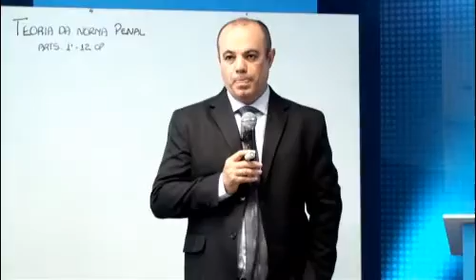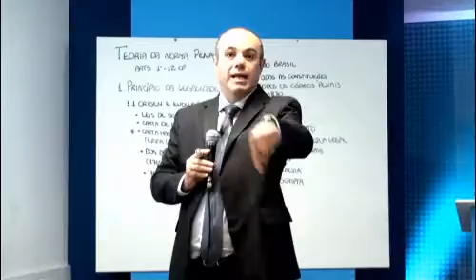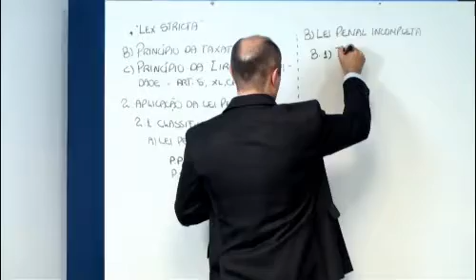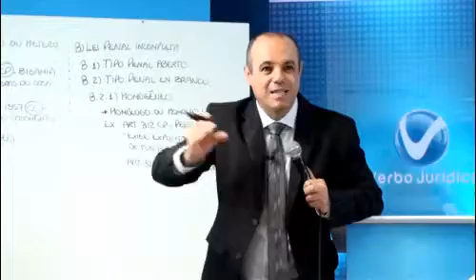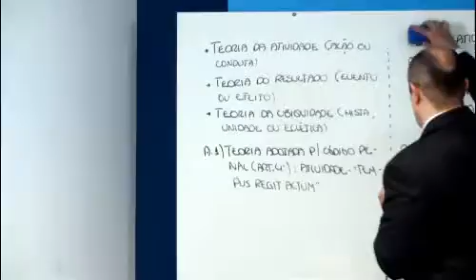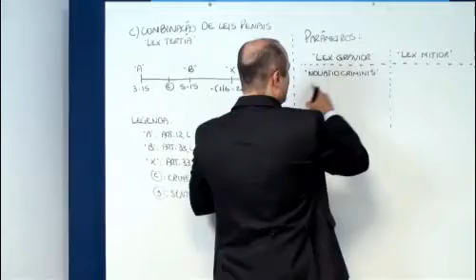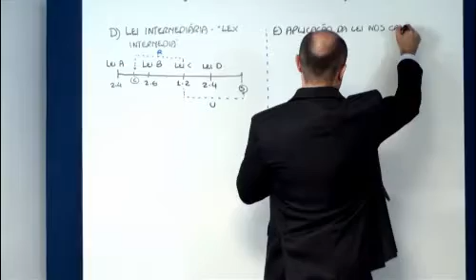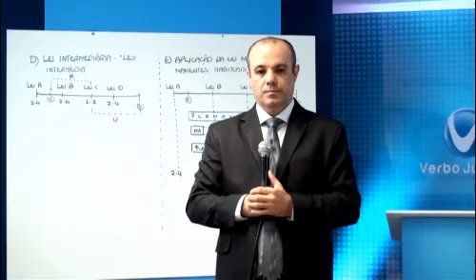OAB Extensivo - 1ª Fase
Aula Grátis